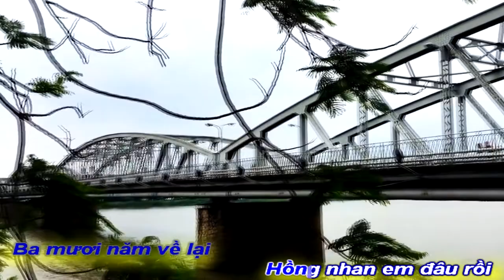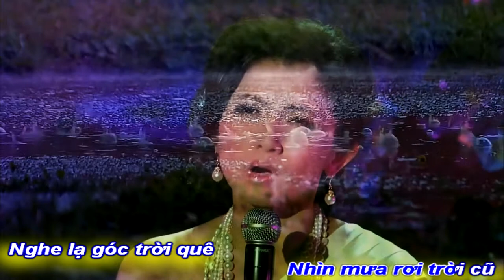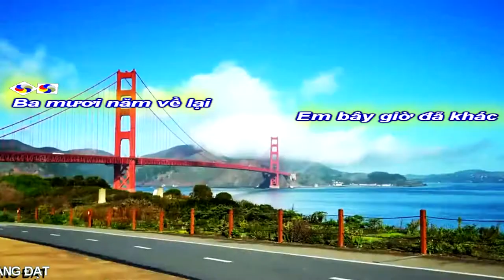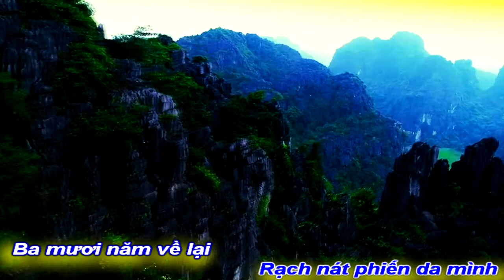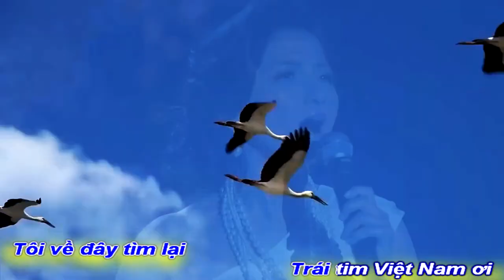[OFFICIAL MV]SAI GON ƠI 30 NĂM VỀ LẠI|| NGUYỄN THỊ THANH BÌNH-VĨNH ĐIỆN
SAI GON ƠI QUÊ HƯƠNG TÔI
TÁC PHẨM:30 NĂM VỀ LẠI
THƠ:NGUYỄN THỊ THANH BÌNH
NHẠC:NS VĨNH ĐIỆN
TRÌNH BÀY:CA SỸ DIỄM LIÊN